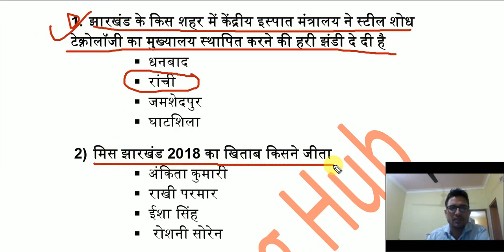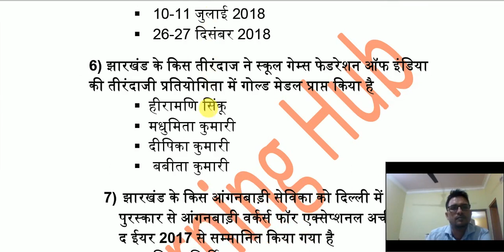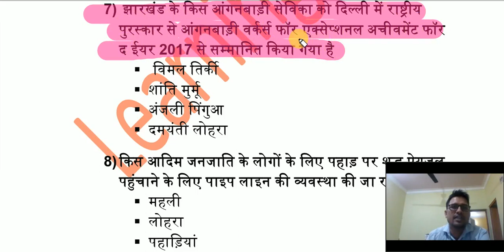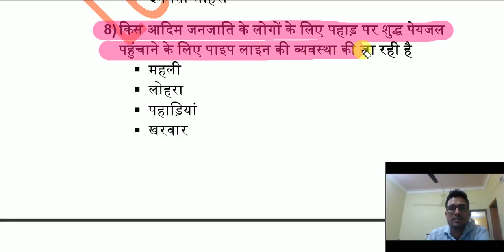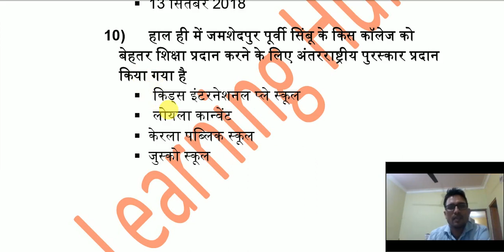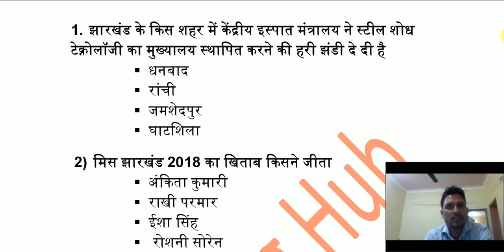Jharkhand Current Affairs Mock Test - 12